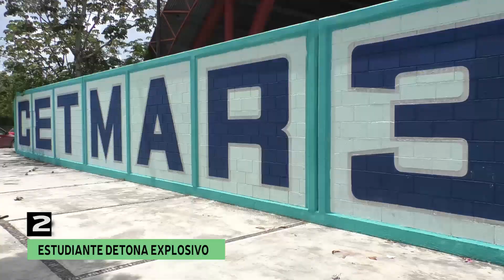5 MÁS 23 SEPTIEMBRE 2024